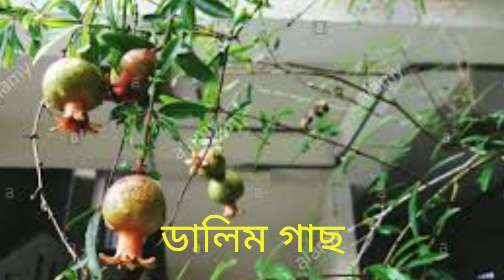ডালিম গাছ বাড়ির দঃ-পূঃ দিকে লাগালে এই বাস্তু দোষ গুলো নিবারন হয়